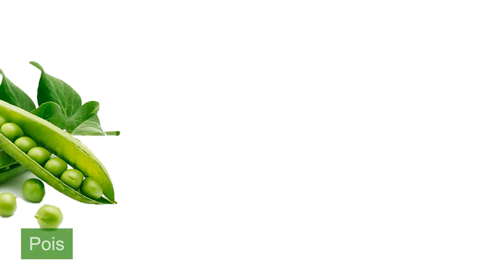APPRENDRE LES COULEURS | Vert | Dessins animés éducatifs pour enfants et tout-petits | Cartes Doman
Dessins animés cognitifs et éducatifs pour enfants et tout-petits.
Nous apprenons les couleurs et les formes et les noms des objets. Dans ce dessin animé avec des cartes Doman, nous apprendrons la couleur VERTE: kiwi, arbre, pois, émeraude, poire, herbe, sauterelle, grenouille, concombre.

★ ★ ★ ★ Soutenez le dessin animé comme! Nous avons fait de notre mieux! ★ ★ ★